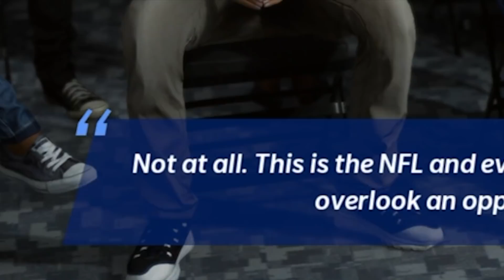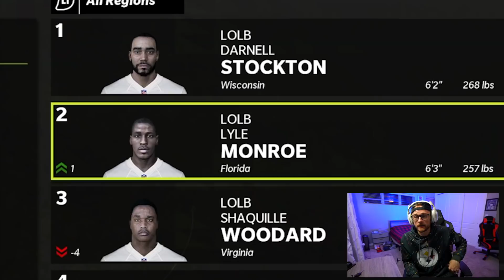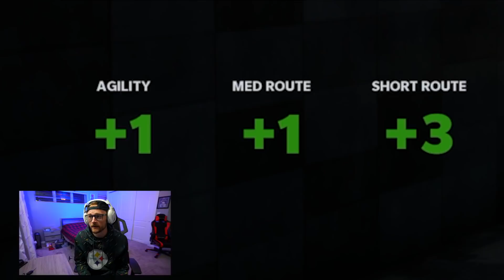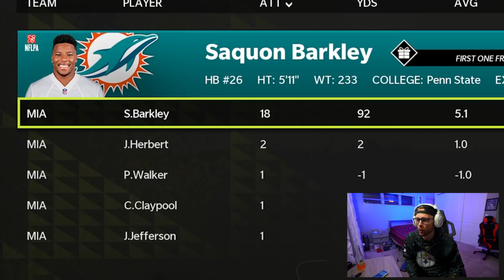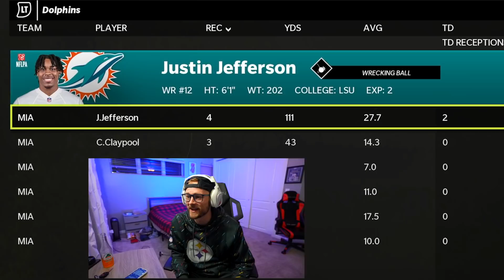He Just Did Something that YOU ALL Need to See!! Sub Franchise #21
Justin Jefferson did something that you have never seen before! Check this Out!
Live Stream (Doing a Franchise Invite!) 2:30EST!